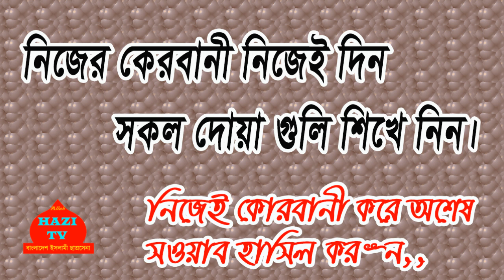নিজের কোরবানী নিজে দেওয়ার নিয়ম এবং দোয়া।কোরবানির সঠিক নিয়ম কি? HAZI tv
কোরবানির সঠিক নিয়ম কি জানুন ? নিজের কোরবানী নিজে দেওয়ার নিয়ম এবং দোয়া। HAZI tv

Facebook I'd :- Habib Hossen Hridoy